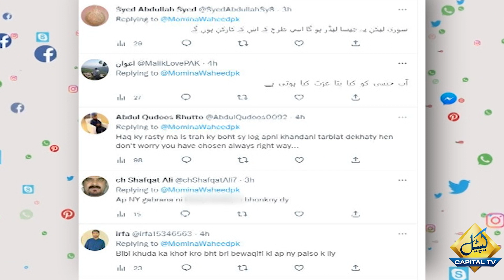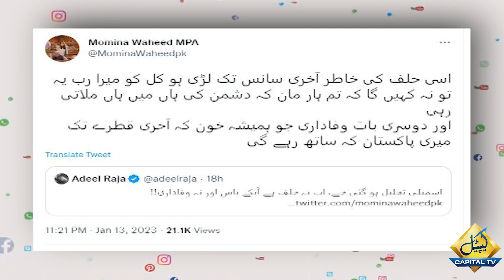MPA Momina Waheed Breaks Silence on not supporting Pervaiz Elahi in Punjab Assembly | Breaking News